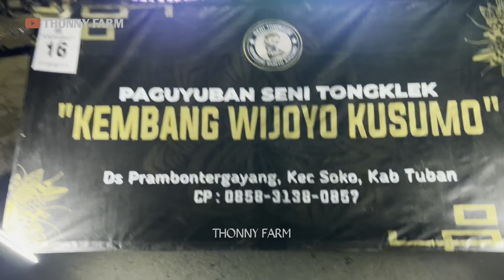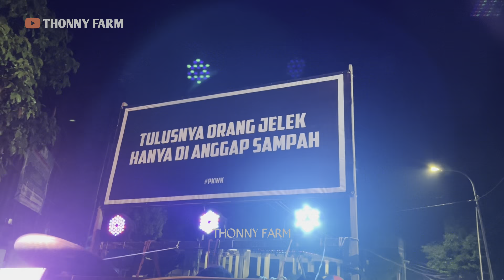PUINUK TENAN LO KI!! FESTIVAL TONGKLEK RAMADHAN SE JATIM PRAMBONTERGAYANG | KEMBANG WIJOYO KUSUMO